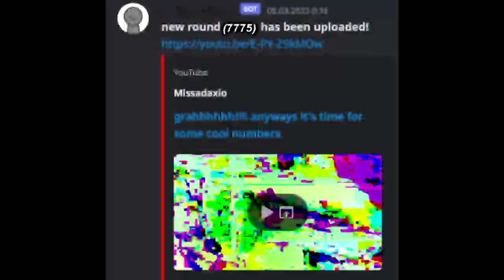The Missadax.io Discord bot Memorial